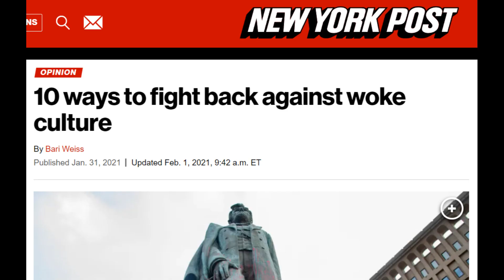it's a WOKE CONSPIRACY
I've been making observant songs that would be video-oriented over on Bandcamp. For a lot of them, I don't expect to actually make a video, instead relying on the rich visual imaginations you lot have.